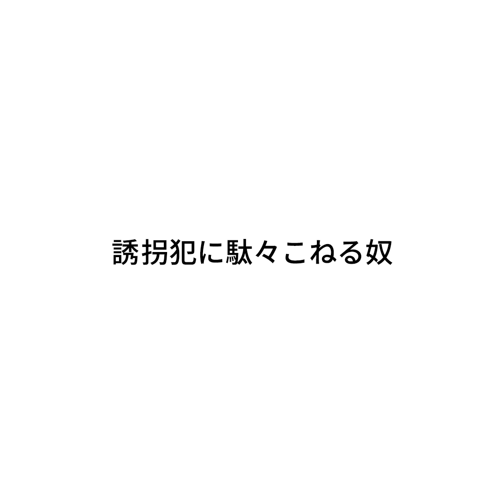『誘拐犯に駄々こねる奴』ジャルジャルのネタのタネ【JARUJARUTOWER】